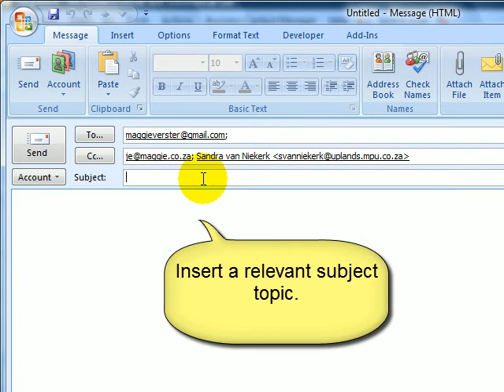M5(2) How to insert an e-mail header in Outllok 2007